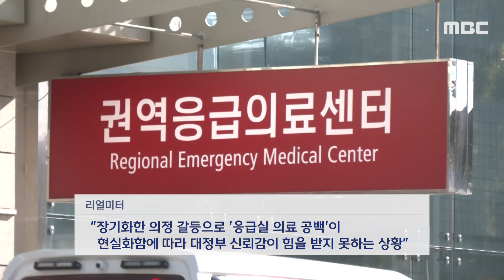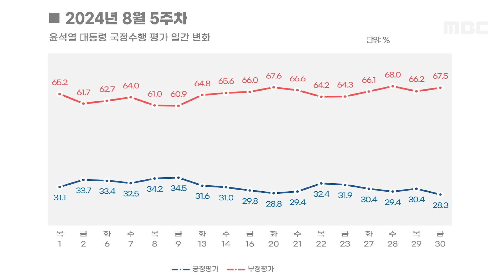[오늘 이 뉴스] 리얼미터, 尹 지지율 30% 붕괴..국정브리핑 다음날 '뚝' (2024.09.02/MBC뉴스)